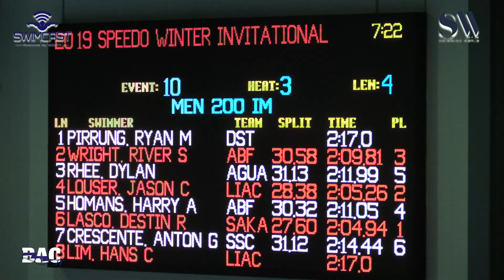Men 200 Meter IM A Final